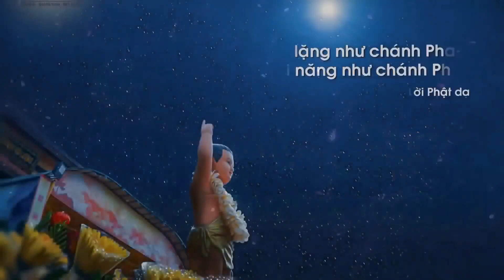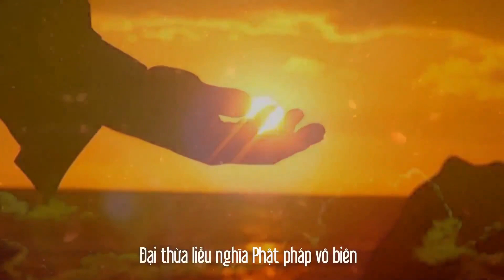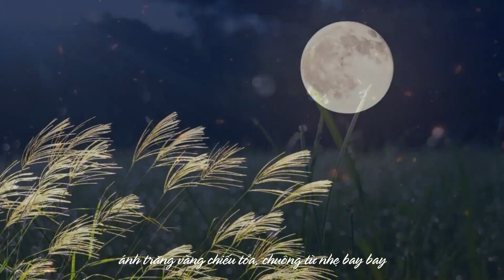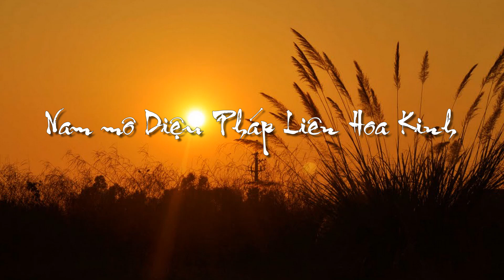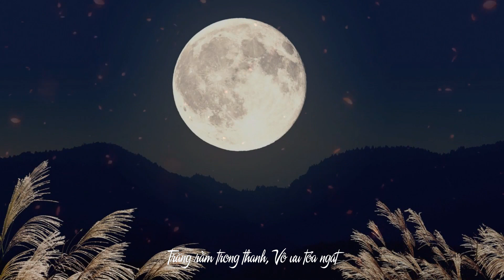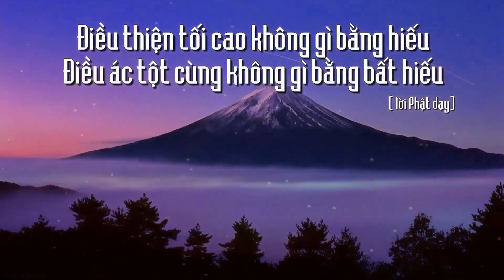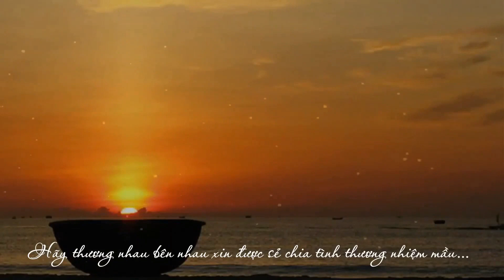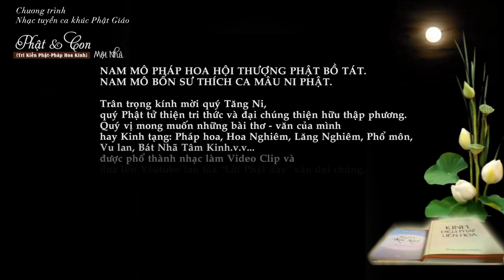[DVD] Phật & Con Một Nhà - Lời thơ: HT. Thích Nguyên Siêu, Phổ nhạc: Chúc Tâm